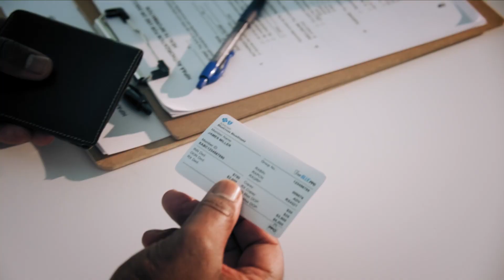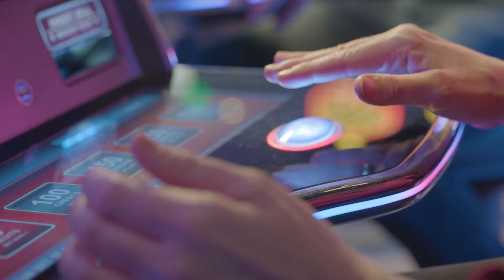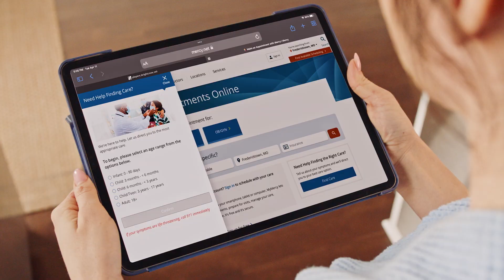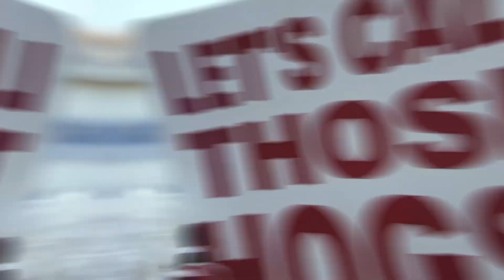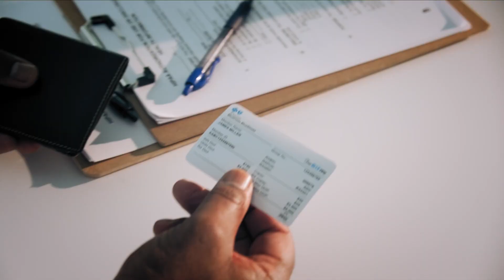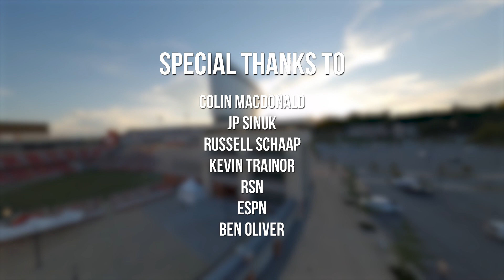Razorback Football with Sam Pittman: Mississippi State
This episode of Razorback Football with Sam Pittman covers the game against Mississippi State.